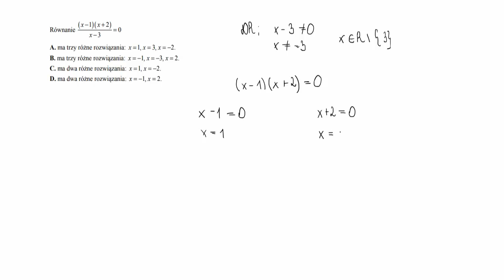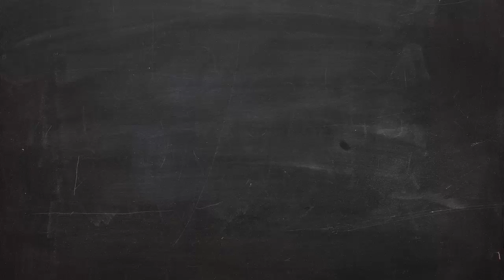Zadania maturalne: równania i nierówności.